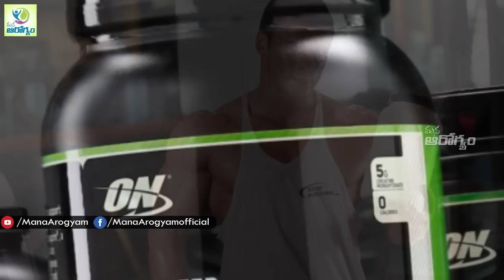Best Food For Muscle Building - Health Tips in Telugu || mana Arogyam